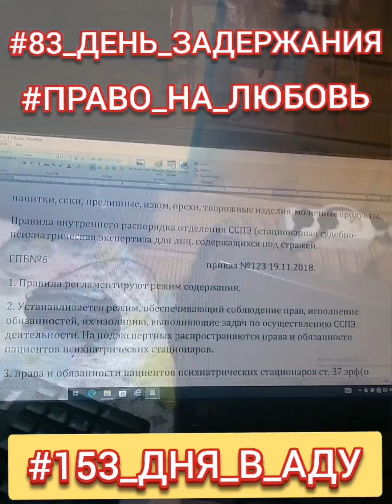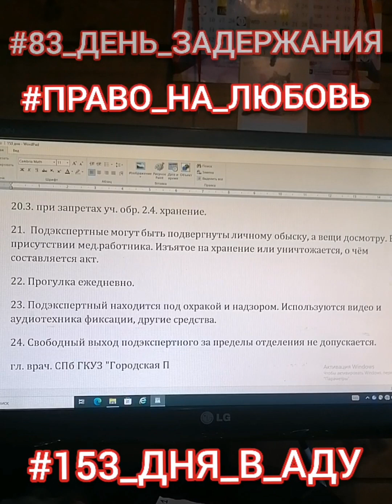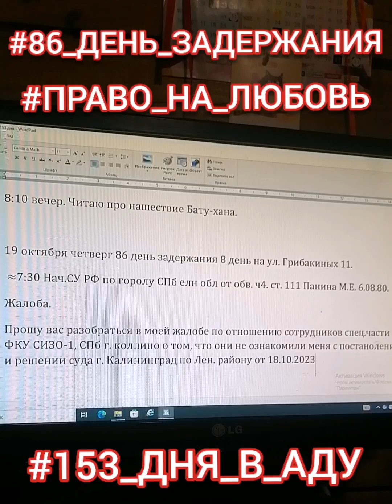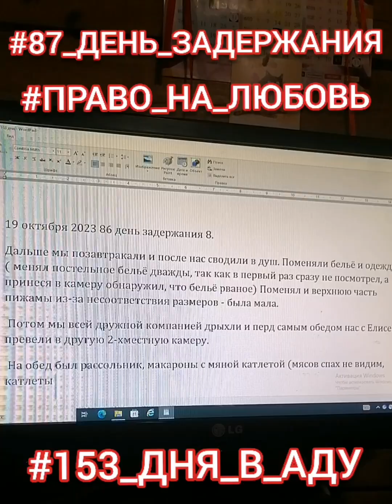ПРАВА_ОБЯЗАННОСТИ_ЗАПРЕЩЕНО ПСИХУШКА_ЭКСПЕРТИЗА 153_ДНЯ_В_АДУ ХОЧУ_ЖИТЬ ВЫЖИВАЮ_И_УЧУ_ВЫЖИВАТЬ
153 дня.pdf

ЕВГЕНИЯ_БЕРКОВИЧ_МЕЧЕТ БИСЕР

Давным-давно и с незапамятных времён,
Жил на одном высоком плоскогорье,
Пастушеский народ, неведомых племен -
Крутыми скалами, не зная зла и горя,
От всего света, был он отделён.
Сколь лет назад, взобрались в эти горы,
История не помнит и не знает...
Проникли в ту страну, воителей дозоры
И злато-серебро на латах их сияет!

Простой народ и в меру тёплый климат -
Воителям понравилась страна:
Вода вкусна и плодородием полна
Земля... Пастушеским народом отдана:
"Живите здесь! Пусть войны латы снимут.
Не знаем зла мы и орудия войны
Не ведаем. Хотите правьте нами!
Коль молоды, то будьте нам сынами,
А старые, так будем мы сыны!"

Теперь един пастуший добрый род!
Женились войны на прекрасных дамах
И новым государством стал народ...
Великодушных, храбрых, добрых самых -
Величественный воин всех ведёт!

С тех пор прошло каких-то тыща лет.
Потомки войнов с местными смешались
И в общем уж ни чем не отличались -
Ни внешне, ни речах различий нет:
Весь внешний образ поглотился "добряками",
Язык воителей был нужен не для всех,
И он почти забылся добряками...
Всё было хорошо - любовь и смех!

Тот первый воин научил народ свой -
Возделывать сады, хлеба растить,
Руду железную как сталью обратить,
Искусство, письменность и думать головой.
Учил: У КАЖДОГО ЕСТЬ ПРАВО НА ЛЮБОВЬ -
Таков закон был первый, а второй -
НИКТО НЕ СМЕЕТ ЛГАТЬ и БУДЬ СОБОЙ
И никогда пусть не прольётся кровь!
Себя считал лишь первою слугой...
Мужчина равен женщине в правах,
Нет титулов и привилегий нет...
Тропу, по коей вышли в этот свет,
Он всю разрушил в пух и прах!

Под этой доброй властью "королей"
Расцвела роскошно та страна!
И в каждом доме чаша там была полна,
Не зная воин, преступлений и цепей!
И так на протяжении тыщи лет.
Там, в старом королевском замке,
Хранились вещи "первого слуги", его останки,
И маслом, как живой, портрет...
Там, щит и меч и латы и стилет
И не поднять тот меч большим и малым -
Даже до коленки...
Там, вырезал король кинжалом,
Теперь всем не понятные слова на стенке...
Еще портрет мозаикой в профиль сделан
И стАтуя из мрамора как был -
И ясно было всем красавцем он не слыл,
Не за уродство люд его любил -
За красоту души, слугой был первым!

ПРОДОЛЖЕНИЕ В МОЁМ СООБЩЕСТВЕ...

РЕАЛЬНОСТЬ МЫ НЕ ПУТАЕМ СО СНАМИ.
ТУМАНА МЫ НЕ ВИДИМ В ЧЕРНОЙ ТУЧЕ.
МЕЧТЫ МЕЧТАМИ, А РЕАЛЬНОСТЬ КРУЧЕ!
СУДЬБА ИГРАЕТ ЗЛЫЕ ШУТКИ С НАМИ.

СЛУЧИЛОСЬ ТАК, Я НЕ БЫЛ У СУДЬБЫ ЛЮБИМЦЕМ
И ХВАСТАТЬСЯ НЕ МОГ БОГАТЫМ ЧЕКОМ.
ТЫ БЫЛ ОЛЕГ ДОСТОЙНЫМ УКРАИНЦЕМ,
А Я ЖИВУ, ДОСТОЙНЫМ ЧЕЛОВЕКОМ!

НА МИР СМОТРЮ ОТКРЫТЫМИ ГЛАЗАМИ.
ОСКАЛ СМЕРТЕЛЬНЫЙ РАЗУМОМ НЕ ПРАВИТ.
МЫ УПРАВЛЯЕМ ЭТОЙ ЖИЗНЬЮ САМИ.
ОТ НАС ЗАВИСИТ КТО НАМ КРЕСТ ПОСТАВИТ.
ИЛИ НА НАС, КОЛЬ БУДЕШЬ ПРОХОДИМЦЕМ,
ИЛЬ ПРЕСМЫКАТЬСЯ БУДЕШЬ ВЕК ЗА ВЕКОМ...
РЕШИЛ ТЫ УМЕРЕТЬ СВОБОДНЫМ УКРАИНЦЕМ,
А Я УМРУ СВОБОДНЫМ ЧЕЛОВЕКОМ!

ТУМАН РАСТАЕТ, ЛУЧ ЗВЕЗДЫ СИЛЬНЕЕ.
И ПРАВДЫ СВЕТ РАССЕЕТ СУМРАК ЛЖИ!
ПУСТЬ КАЖДЫЙ ВЫЖИВАЕТ КАК УМЕЕТ,
СВОБОДОЙ ДОРОЖИ И НЕ ДРОЖИ!

КОРОЛЬ СЕРДЕЦ НЕ УРОЖДЕН БЫЛ ПРИНЦЕМ.
НА МИРОМ МРАК СГУСТИЛСЯ ПРЕД РАССВЕТОМ.
ТЫ ДОКАЗАЛ, ЧТО ГОРД БЫТЬ УКРАИНЦЕМ!
Я ДОКАЖУ, ЧТО ГОРД БЫТЬ ЧЕЛОВЕКОМ!